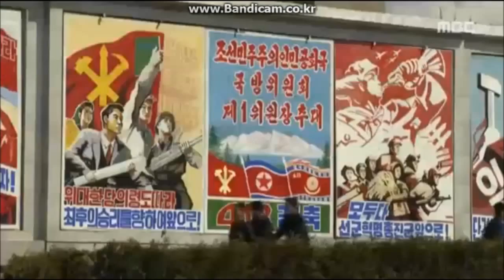'북한이 해킹'강력 응징 예고 MBC 8newsdesk 20141220